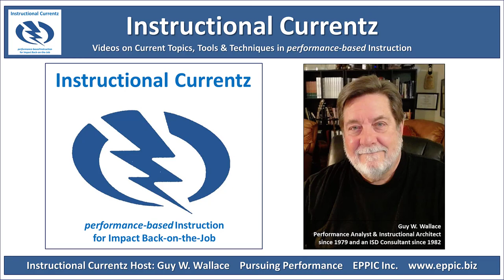Instructional Currentz 2021 - Timm Esque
Our focus with Timm Esque in video # 007 in this series was on: Leader Lab.

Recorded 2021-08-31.